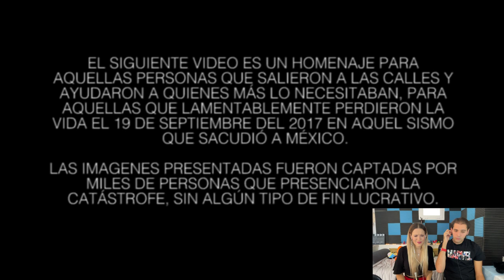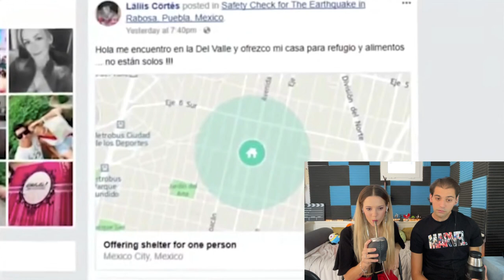🇲🇽 MATEREACCIÓN A "El dia que MEXICO hizo cosas CHINGONAS" *RESPECT🇲🇽 * / Flor y Mati Reaccionan